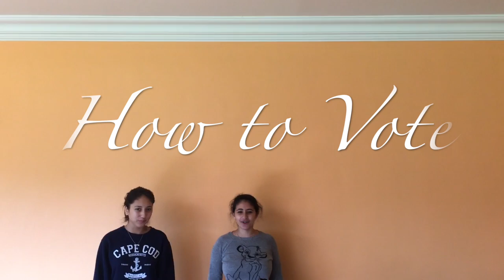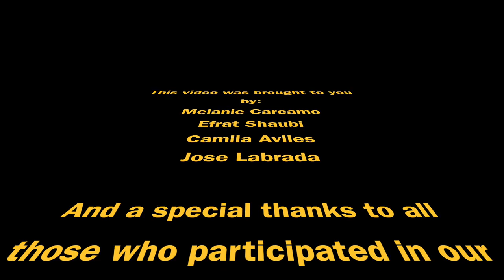P.I.G. Project - Abajian/Hennessey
PIG project - Melanie Carcamo, Efrat Shaubi, Camila Aviles, Jose Labrada